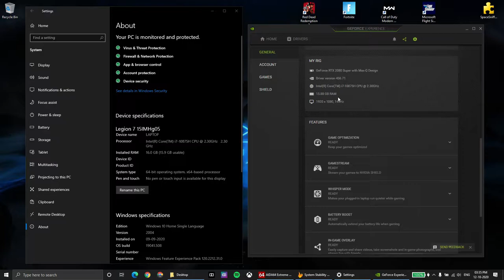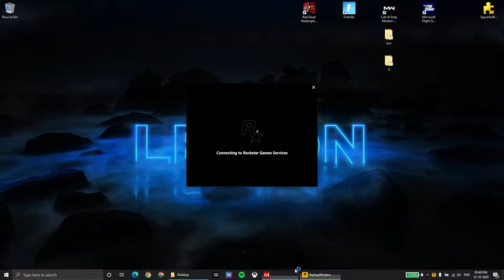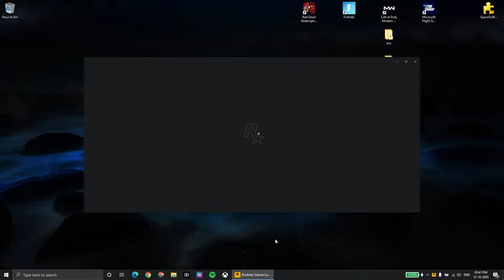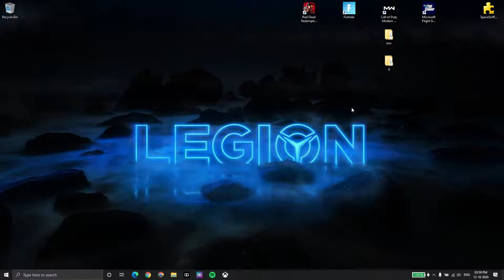Lenovo Legion 7i - Viewer Request | Aida64 | RDR2 | Fortnite | RTX 2080 Super Max-Q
Viewer Request Benchmark | Aida64 5 minutes stress test | RDR2 ~15 minutes | Fortnite ~15 minutes

Device : Lenovo Legion 7i (15IMHg05)

Processor
 10th Generation Intel Core i7-10875H